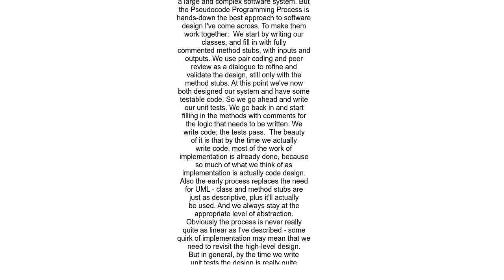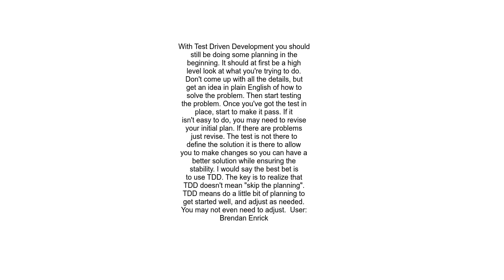Pseudocode Programming Process vs Test Driven Development